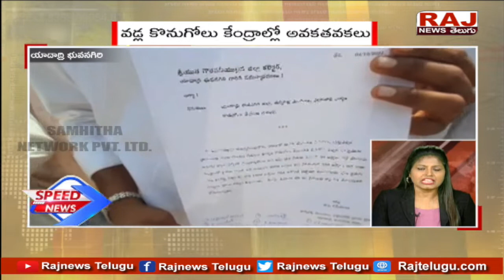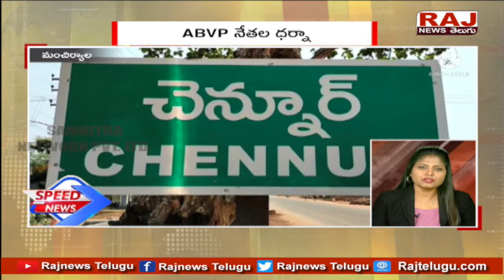Breaking news | 3 నిమిషాలు 3 వార్తలు | speed News | Raj News Telugu